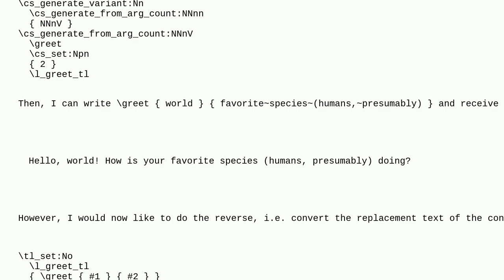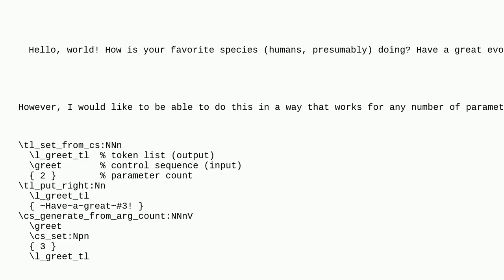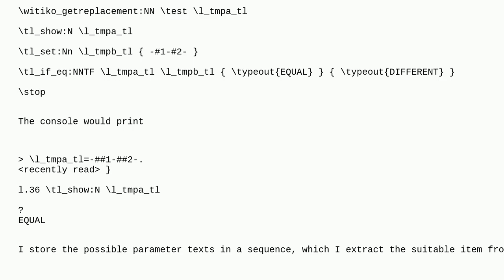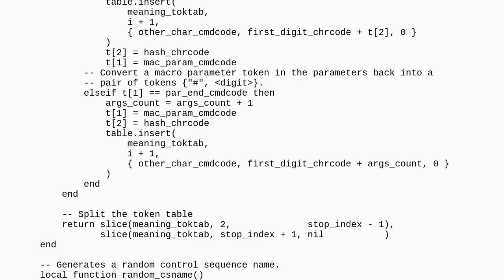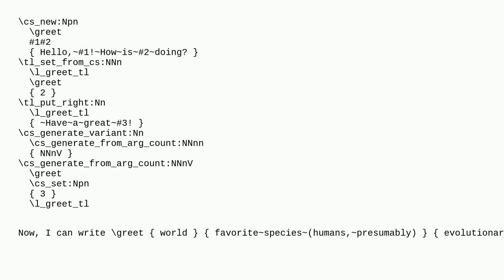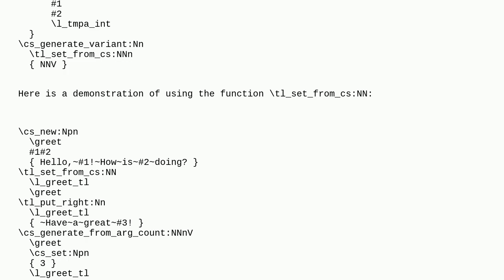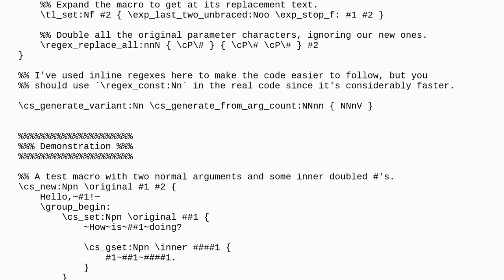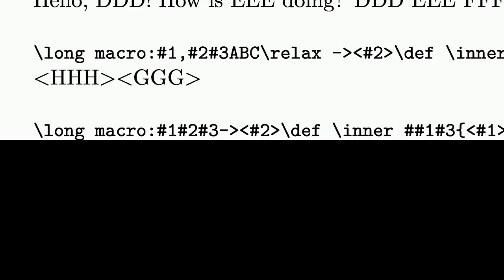Tex: Convert control sequence with a variable number of undelimited parameters into a token list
Convert control sequence with a variable number of undelimited parameters into a token list

A special thanks goes out to the community

  macros expansion expl3